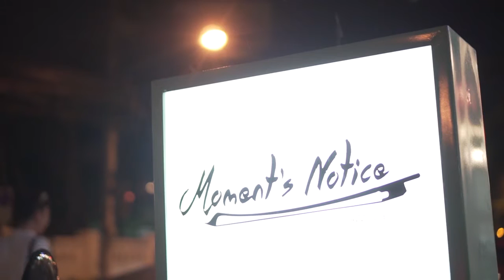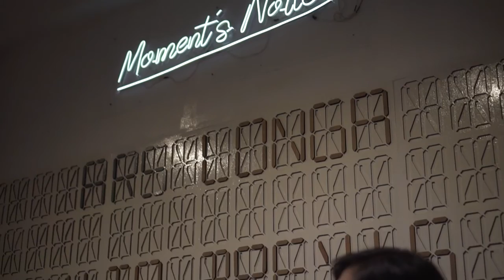Close to you - The Carpenters | RibbindaSky Live at Moment's Notice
Enjoy our live music at Moment's Notice every Friday 7.30 p.m. An amazing atmosphere to enjoy local artists you wouldn't regret to come.

♬ Hope you enjoy the vibe & smile with us!